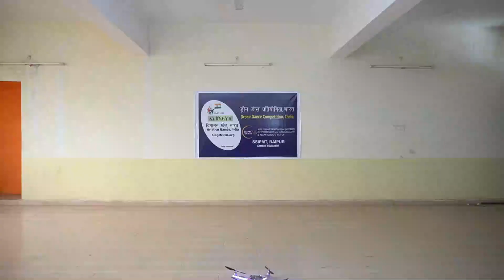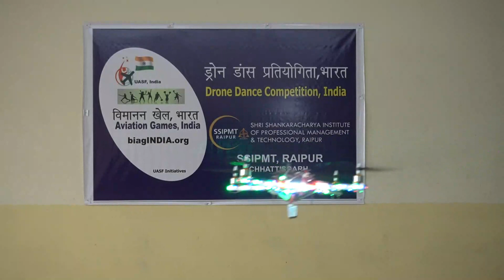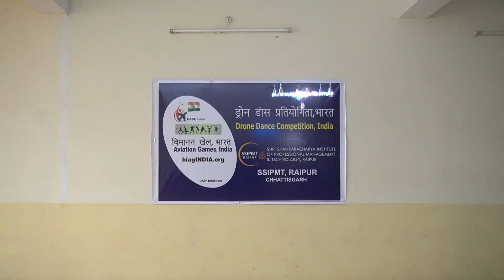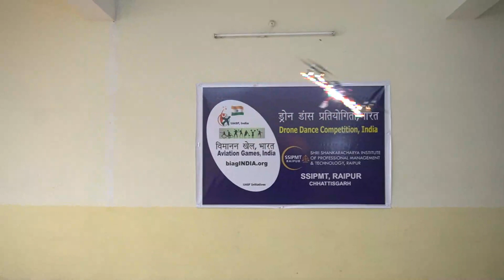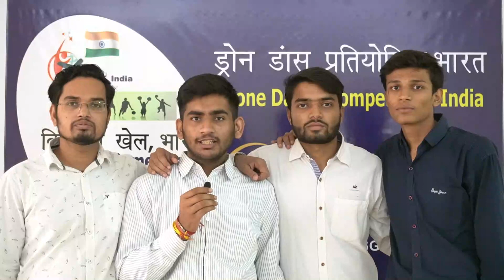SSIPMT, Raipur | Group 3 - The Phoenix | Drone Dance Competition, India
TEAM THE Phoenix
"LIGHTNING   SHOW   WITH   DRONE"
Our drone can show RGB blinking light and can have a range up to 2km with a speed of 120 km/hr.
Here we are presenting before you LIGHTNING SHOW WITH DRONE in which RGB light are fixed on the upper and lower sides on the Drone. As the drone moves across, it appears as if the drone is dancing with lights in the sky which will amaze you.
Team Members –
• Khitab Pandey
•  Ankit Yadav
• Prashant Kumar Dubey
• Mayank Swaroop